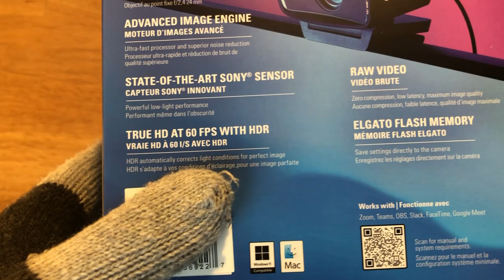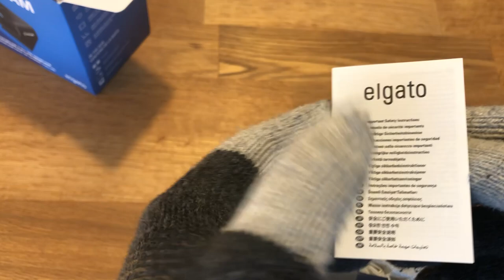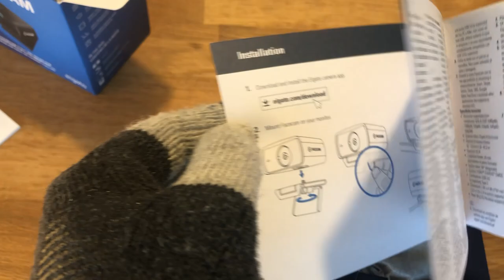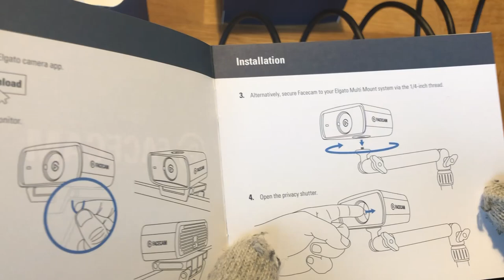Silent Unboxing: Elgato Facecam MK2 – Streaming Camera First Look!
Enjoy a simple, no-talk unboxing of the Elgato Facecam MK2! Take a close-up look at the design and what comes in the box. Perfect for streamers, gamers, and creators wanting to see this sleek streaming camera up close. No talking unboxing ASMR.